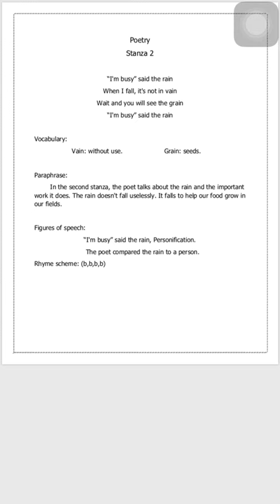Prep 1 stanza 2 poetry